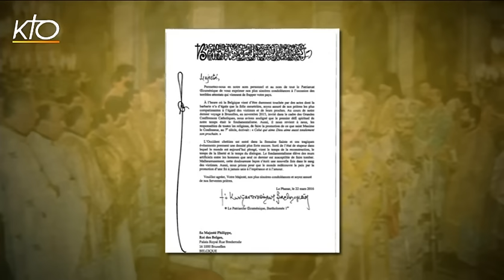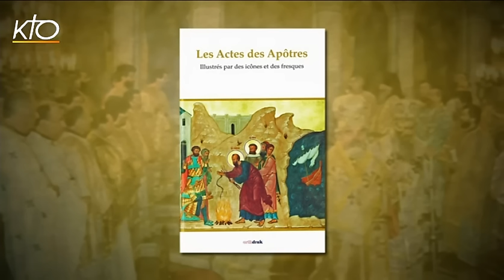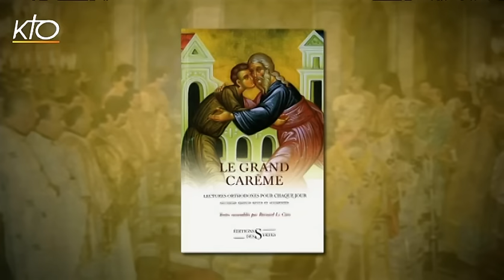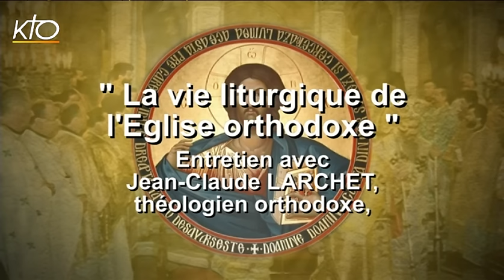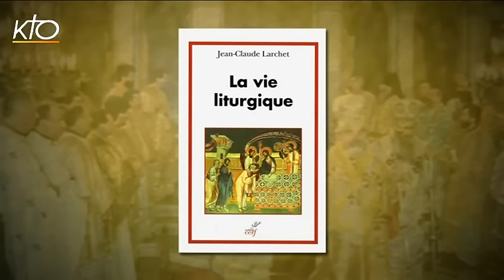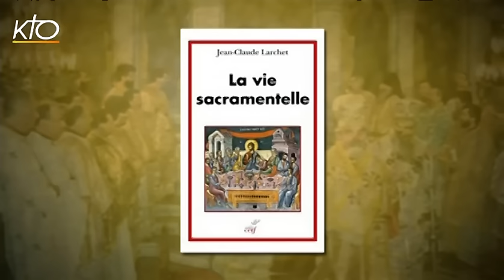L'Orthodoxie, ici et maintenant - avril 2016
L'Orthodoxie, ici et maintenant du 05/04/2016.